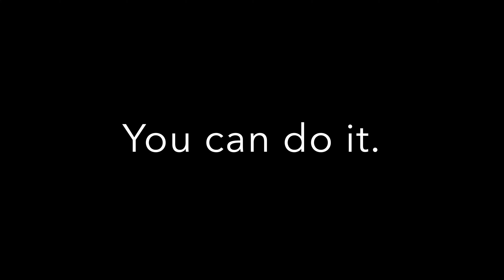Female Purple Belt Grappling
Female purple belt nogi jiu-jitsu commentary

GRAPPLING GEAR

Realize BJJ Life Youtube Channel